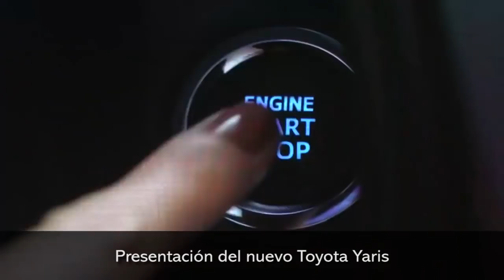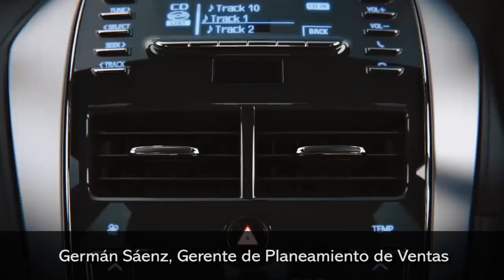Presentación del nuevo Toyota Yaris